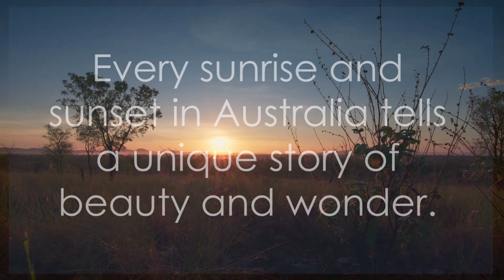Top Places To Visit in Australia - Travel Guide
Forget the usual tourist traps! Dive into Australia's diverse beauty, from the wildlife haven of Tasmania to the untouched paradise of Lord Howe Island. ☀️  This travel guide unlocks hidden gems and iconic wonders you won't want to miss.  What will top your Aussie bucket list?

00:00:00
Introduction to Australia
00:00:38
Tasmania
00:01:56
Western Australia
00:02:42
The Outback
00:03:32
Brisbane & Glass House Mountains
00:04:27
Whitehaven Beach, Cape Hillsborough, Great Barrier Reef, & Daintree Rainforest
00:06:08
Sydney, Blue Mountains, Melbourne, 12 Apostles, Lord Howe Island & Ball's Pyramid
00:08:12
A Farewell to Australia